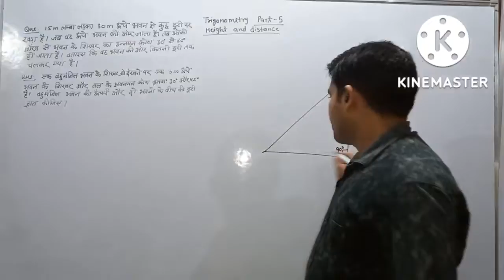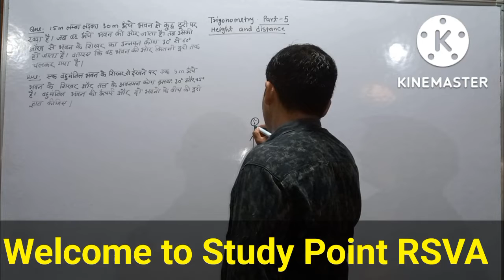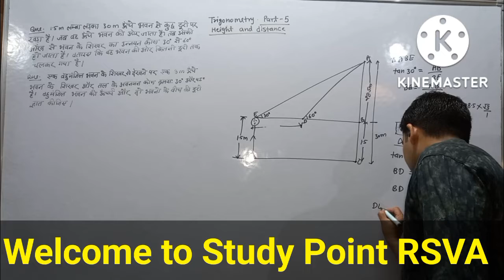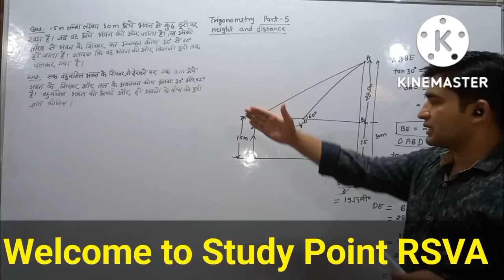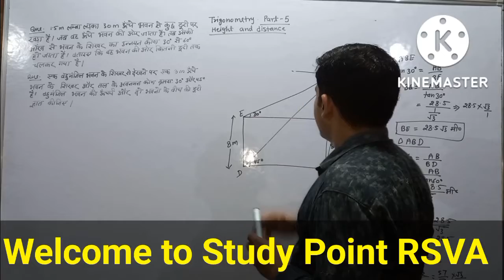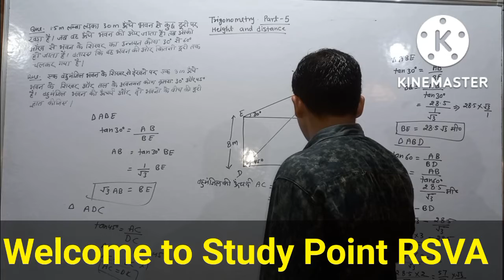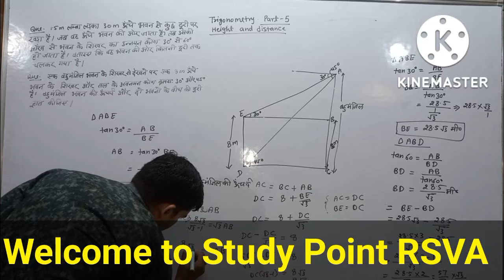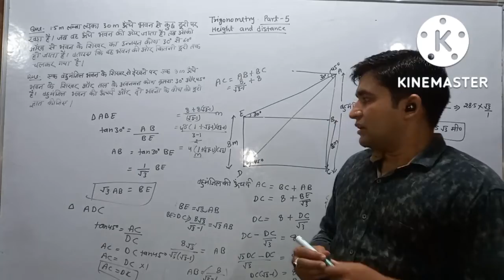Trigonometry basic concept andquestions Part 5|Tricks(@studypointrsva )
Hello friends ! in this video we will be learn height and distance in trigonometry concept and questions.

Topics covers:

trigonometry questions and answers PDF
trigonometry PDF
easy trigonometry questions and answers
trigonometry questions and answers PDF class 10th
trigonometry basic questions class 11
trigonometric functions
trigonometric topics
basic trigonometric formulas
trigonometry basic PDF
trigonometry notes PDF
battery problems with solutions PDF
basic trigonometry formulas
trigonometric functions
what are the four concepts of trigonometry
what are the basic terms in trigonometry
what are the 45 formulas of trigonometry
how many questions are in trigonometry
what do you mean by trigonometry
what are the applications of trigonometry in real life
trigonometry basic concept and questions by Ajay Sir

study Point Rsva,height and distance all formula PDF,basic concept of height and distance,height and distance question and answers class 10th,application of height and distance in daily life,height and distance class 10th notes,conclusion of height and distance,height and distance angle formula,height and distance Wikipedia,how to find height and distance in trigonometry,Trigonometry basic concept andquestions Part 5|Tricks(@STUDY POINT RSVA ,